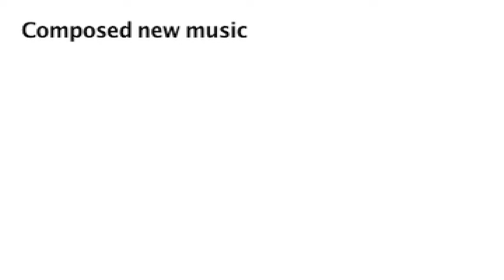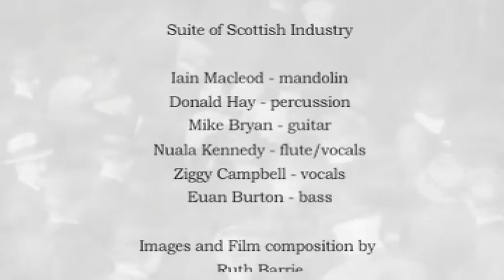Suite of Scottish Industry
A Suite of Scottish Industry is a unique collaboration, between six of Scotland's leading composers from across the musical spectrum and celebrated Edinburgh filmmaker Ruth Barrie, features new compositions inspired by Scottish industries, from electronics to weaving, shipbuilding to industrial energy.

Bringing together some of the finest creative talent Scotland has to offer, the goal of this suite of music is to use the theme of Scottish Industry as musical inspiration and in doing so, recognise past and present Scottish Industrial achievements.

From dark contemplative soundscapes and vocal harmonies, to the uplifting rhythmic dynamism of pulsing dance grooves, this is a concert of fantastic (in the literal sense of the word!) new acoustic music that will exhilarate the mind and tantalise the senses.

Under the curatorship of Nuala Kennedy, and supported by Creative Scotland, the 75 minute multi-media piece will feature Ruth Barrie (film), Ziggy Campbell (vocals, guitar, banjo), Euan Burton (bass, electric bass), Donald Hay (drums and percussion), Mike Bryan (guitar), Nuala Kennedy (flute, vocals, whistles) and Iain Macleod (mandolin, banjo).

30th March 2012      Edinburgh Queen's Hall 8pm
31st March 2012      Perth Concert Hall 8pm